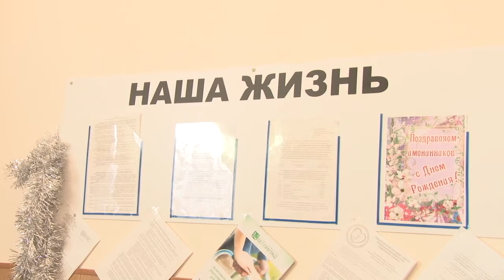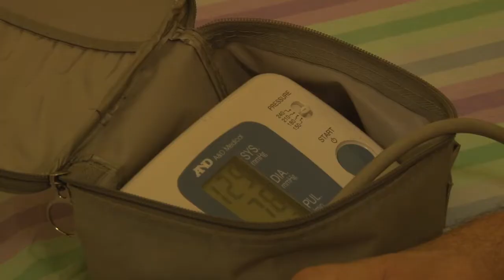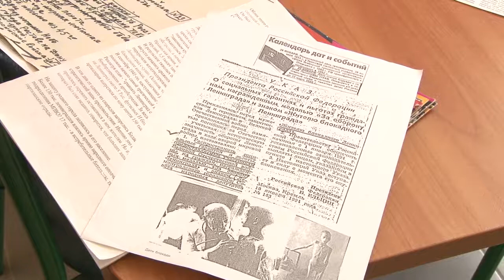Капитальный ремонт в здании анапского отделения всероссийского общества слепых